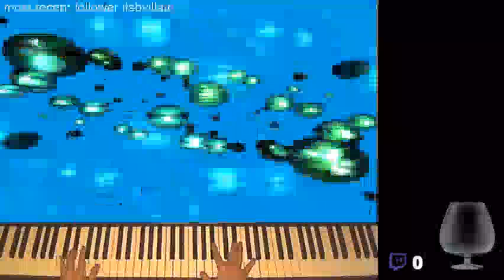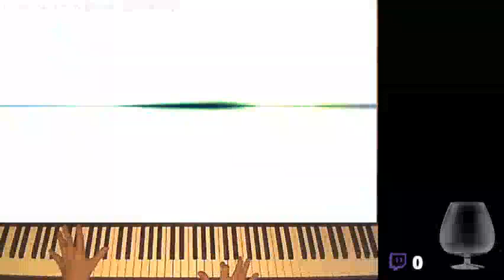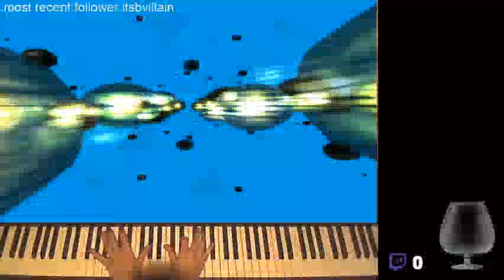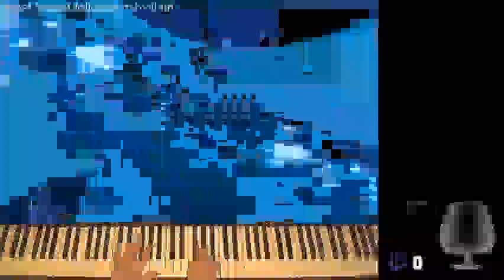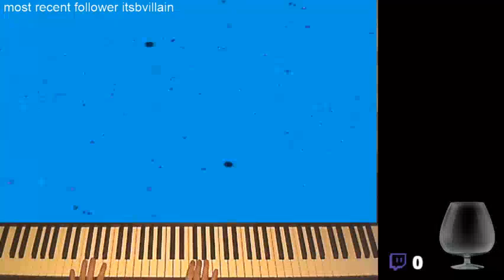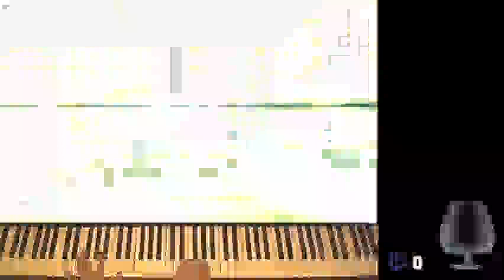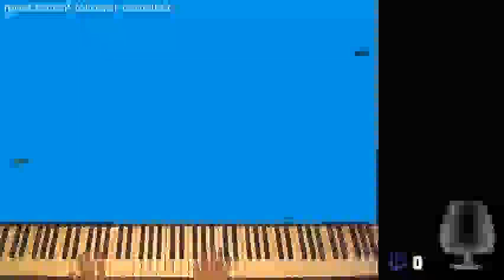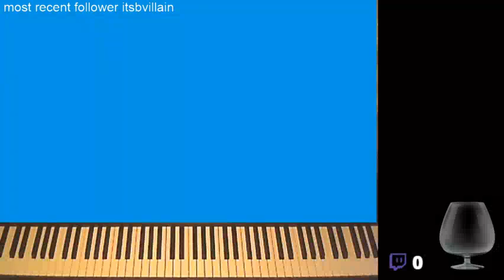Highlight: Chopin, Superman, and Jurassic park man plays piano